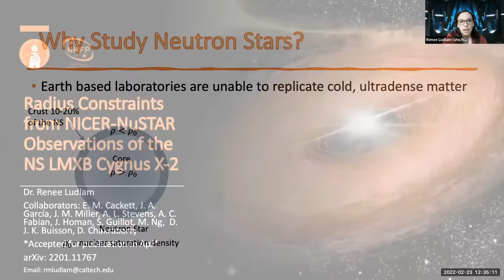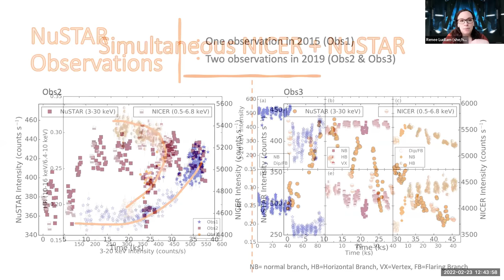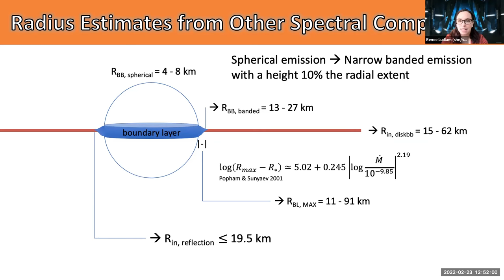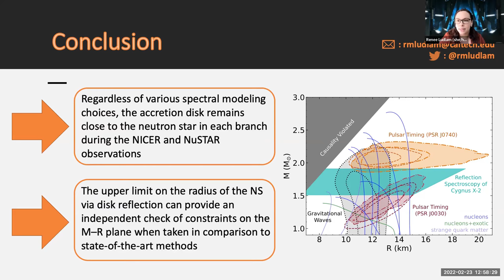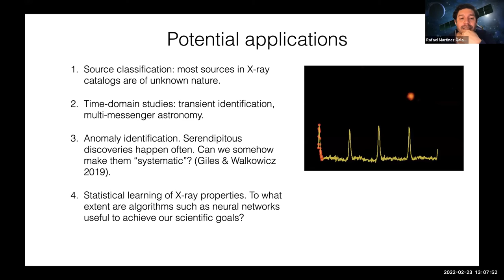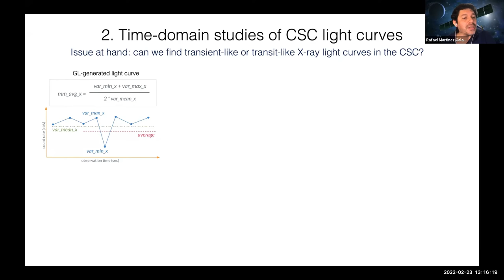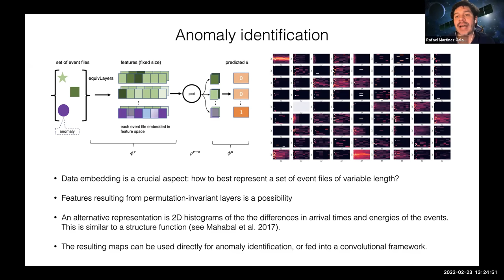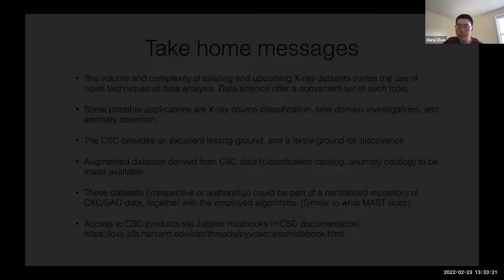High Energy Seminar 02/23/2022: Renee Ludlam, Rafael Martinez Galarza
Our fourth remote seminar of Spring 2022:

Renee Ludlam talks about 'Radius Constraints from NICER-NuSTAR observations of the NS LMXB Cygnus X-2'

Rafael Martinez Galarza talks about 'Data science as a tool for discovery in X-ray datasets: the case of the Chandra Source Catalog'